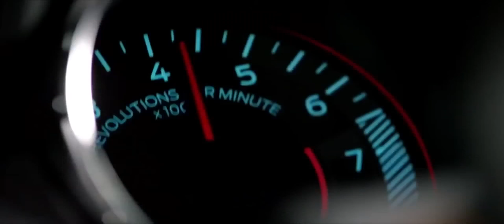T-Junction - The Greatest Army (Video Clip)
T-Junction - The Greatest Army